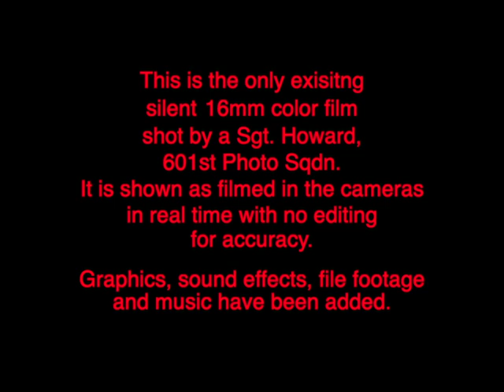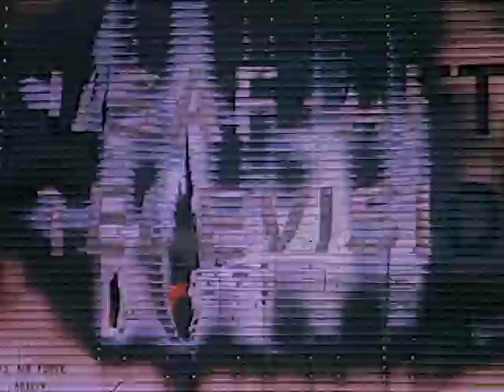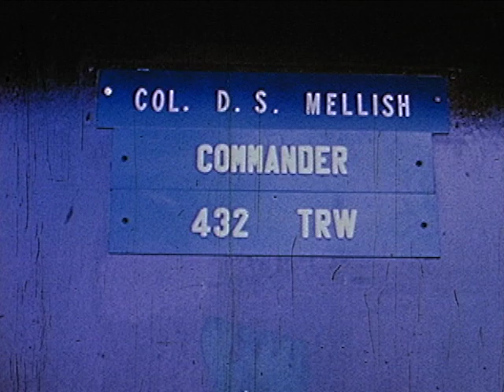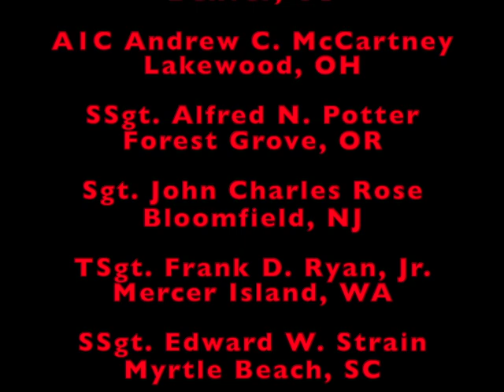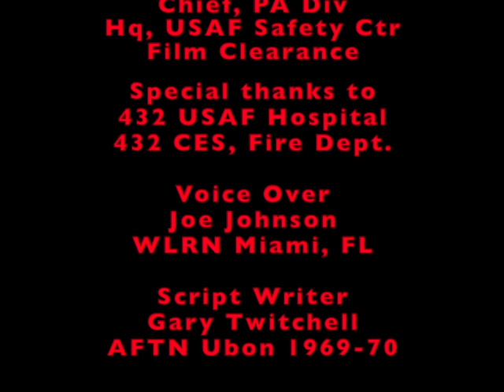The Udorn Nine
Fifty years ago on April 10, 1970 nine broadcasters assigned to the AFRTS Radio TV station, AFTN were killed when a pilotless, crippled RC-F4 Phantom fighter jet assigned to the 432 TRW, Udorn RTAFB in Udorn Thailand slammed into the AFTN studios and a huge explosion consumed the building and destroyed nine more buildings injuring 33. This film commemorates that day and the nine Americans we call The Udorn Nine.